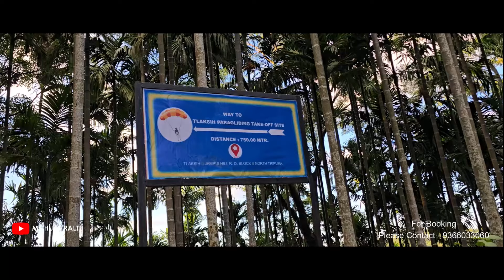Experience One of the Best Paragliding Take-off Sites | Ni tla tur mawi turu lutuk | Tlaksih, Jampui